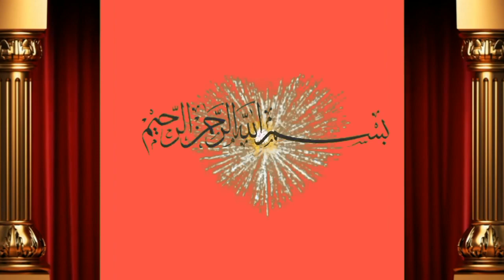Sahiwal ki taza sui cow for sale by Shah M.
Dosto ap ko is video main bate ge Shah Muhammad ne pure sahiwal ki taza sui cow for sale ki hai is k sath bachra hai is ka dora suwa hai  Achi video hi or humre channel ko subscribe or bell icone ko press  kre apne frinds k sath facebook or whatsapp k groups main share kreویڈیو شیٸر کریں